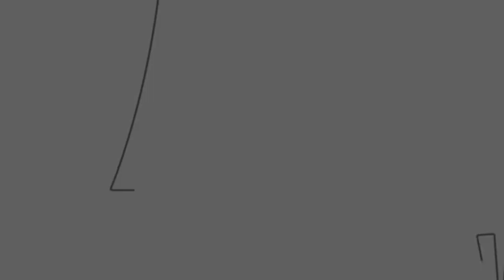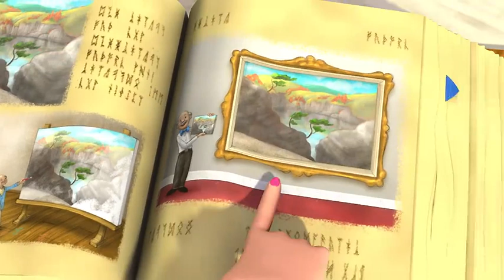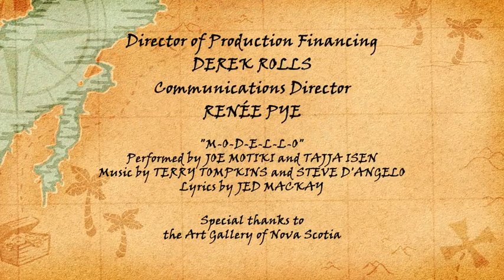彩繪卷背後的藏身處